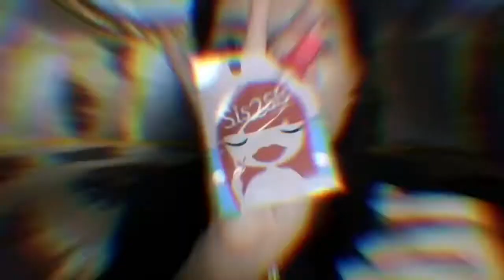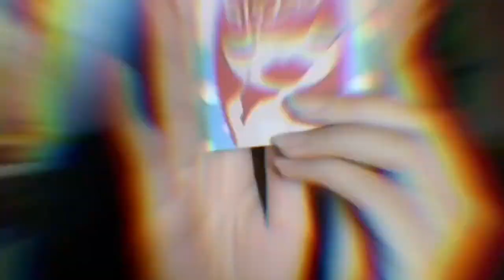REVIEW MAKEUP SACHET (SIS2SIS n MOKO MOKO)